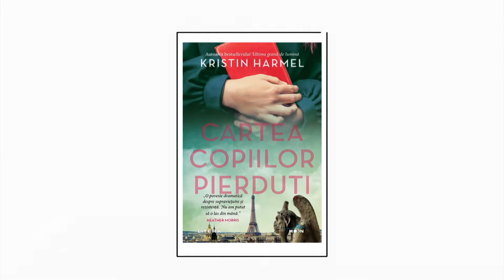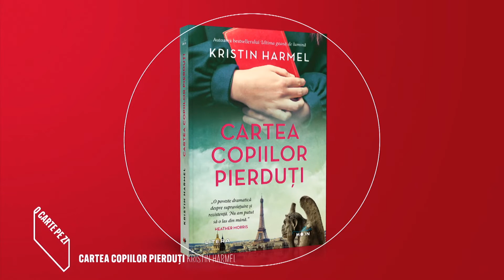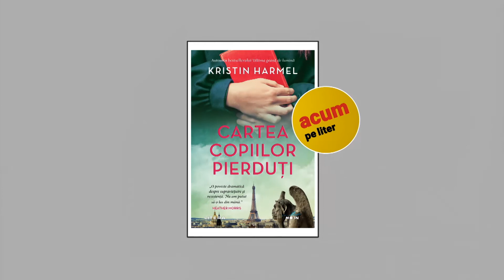O carte pe zi: „Cartea copiilor pierduți” de Kristin Harmel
Cartea copiilor pierduți de Kristin Harmel este recomandarea zilei de joi, 23 septembrie 2021, în cadrul rubricii „O carte pe zi”.

„Harmel s-a inspirat din povestea adevărată a unor cetățeni francezi care au luptat împotriva ororilor celui de-al Doilea Război Mondial, cu curaj și convingere. (...) Tulburătoare și magnifică.” (Fiona Davis)